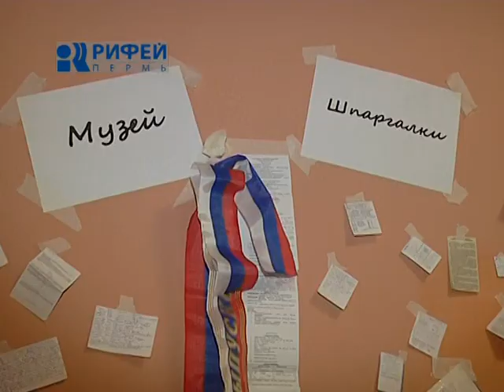Ночь музеев в университете